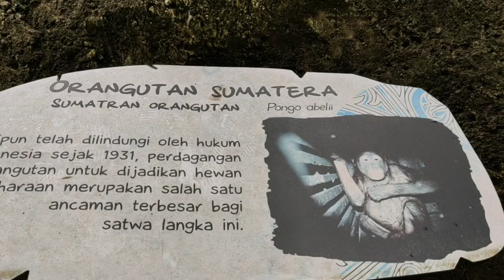ORANGUTAN SUMATERA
Dunia Fauna.
Orangutan Sumatera ini saya ambil videonya di lokasi Taman Safari